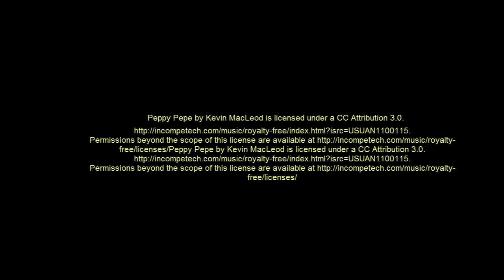Vuelta con el Mouse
puras tonterías